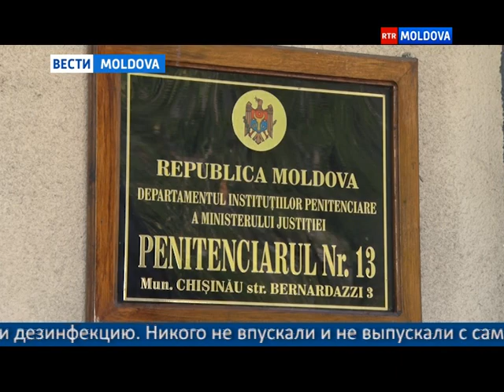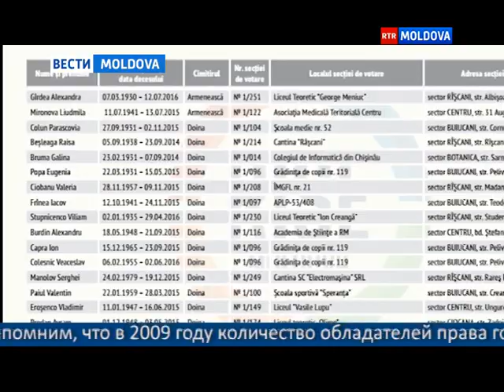09.09.2016 // 19-45 Ru